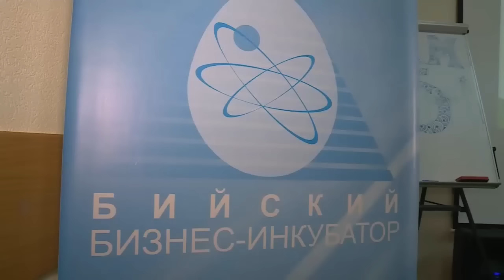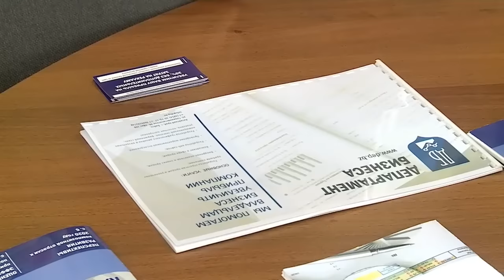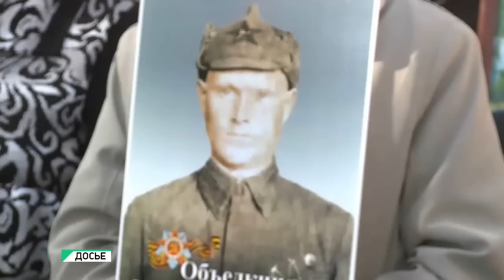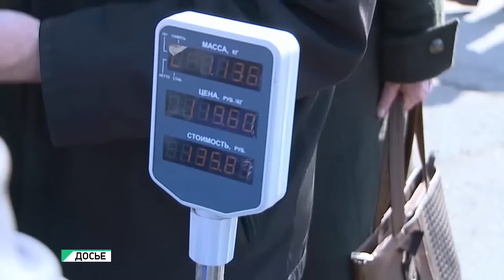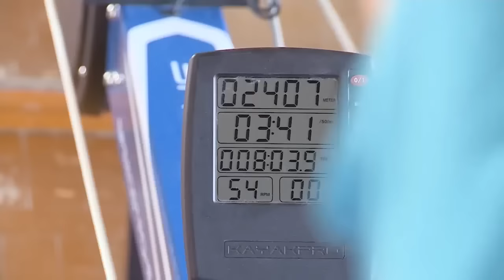"Будни" (новости Бийска, 29.04.16г., ТВ-КОМ)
Анонс выпуска:

Мусорная карта города растёт. Свалками уже заинтересовалась прокуратура.
37 компаний начали своё развитие именно здесь. Бийскому бизнес-инкубатору 5 лет.
Праздник "Цветение маральника". В Алтайском крае открылся летний туристический сезон.